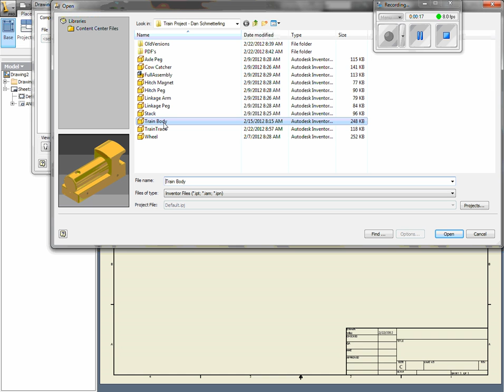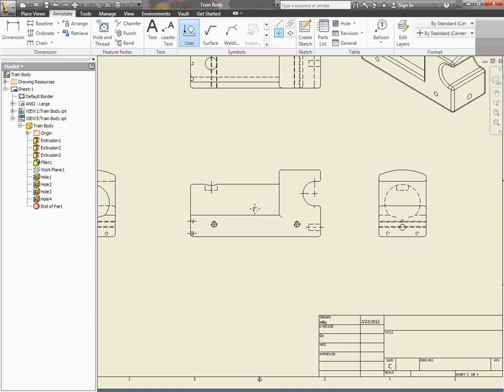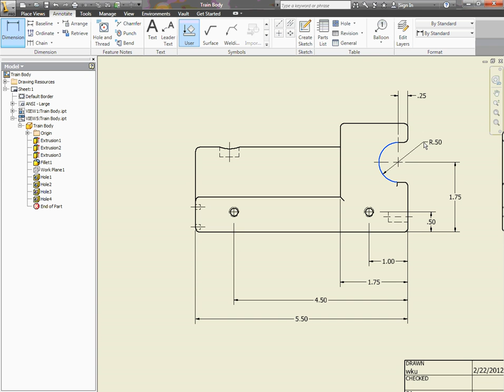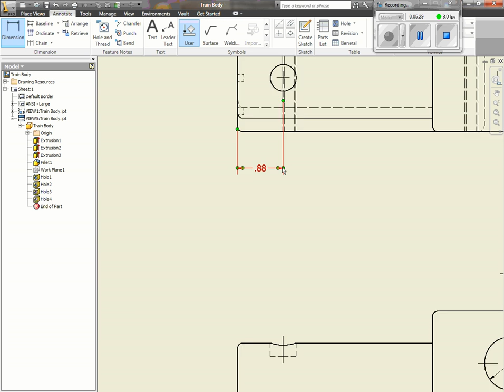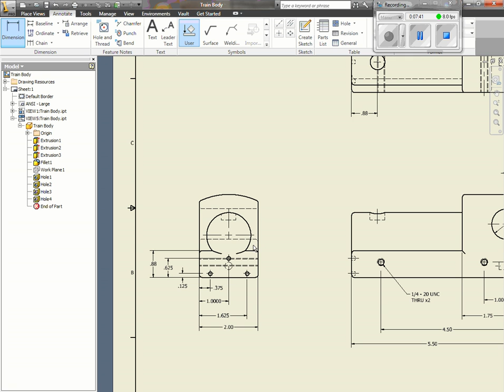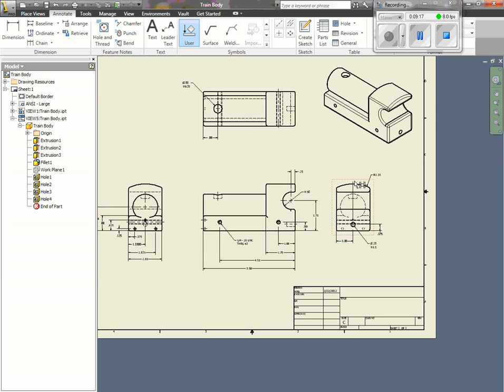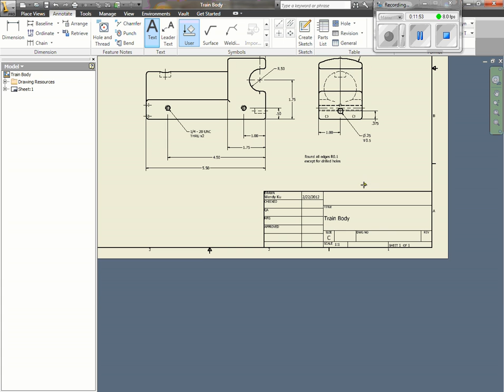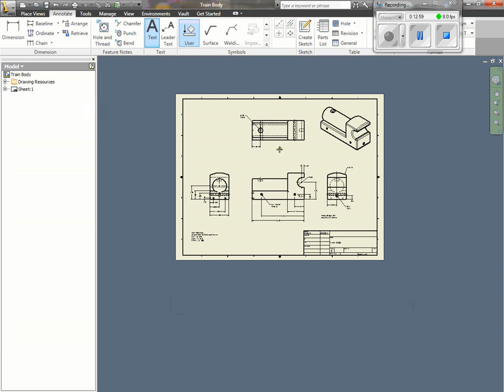Train Body Work Drawing Demo - without narration